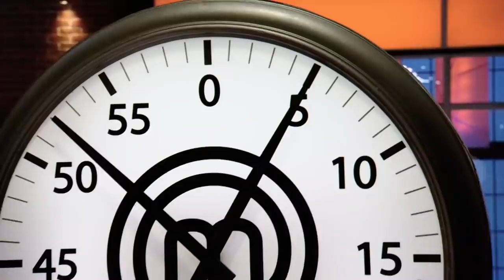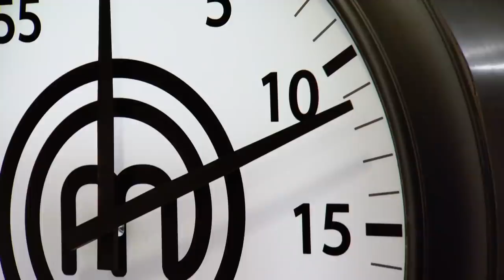Top 5 Beccy Stables Moments | MasterChef Canada | MasterChef World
These are the best moments of MasterChef Canada Season 5 Winner, Beccy Stables!